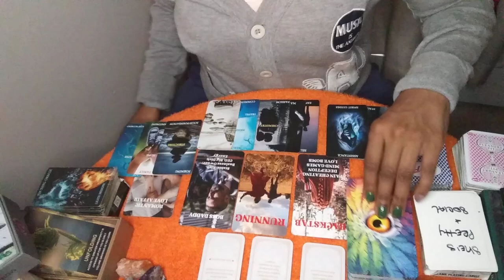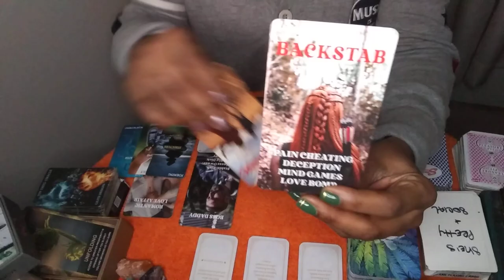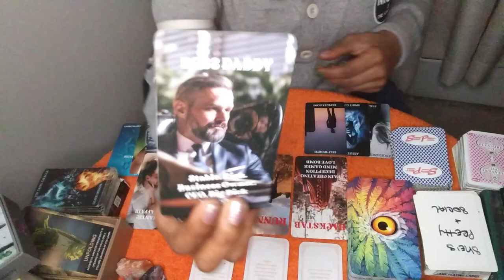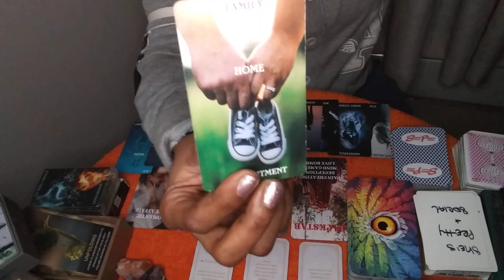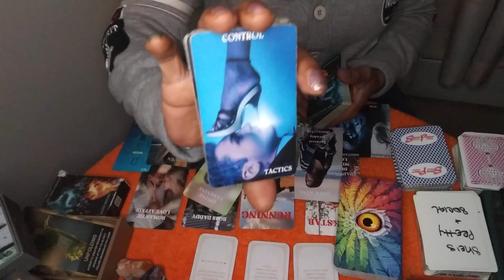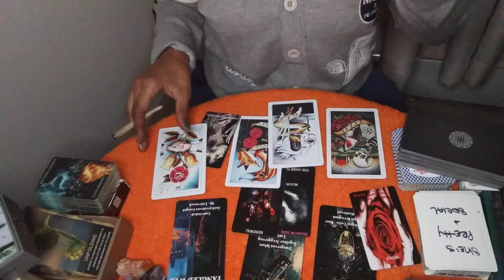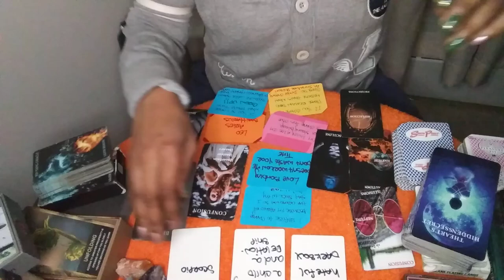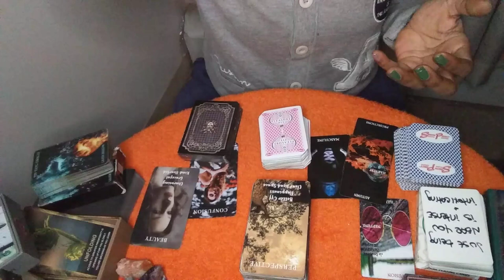🤔Why Are Toxic People Afraid Of You Tarot Pick A Card Reading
Intro 0:00 - 1:19
🗣 Checkout My End Screen, Cards And Pick-A-Card Playlist For Sexual And Relationship Readings

Pile:1 1:20

Pile:2 20:07

Pile:3 27:23
🗣 I finished by saying,"You make them realize they're immature".